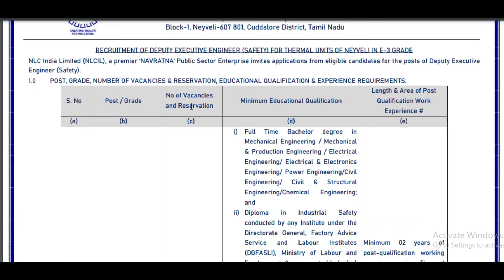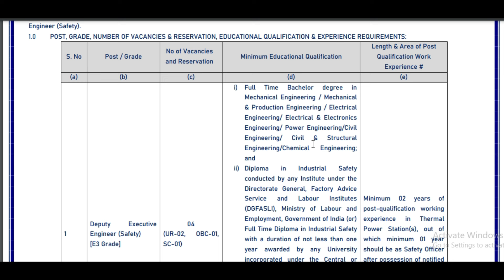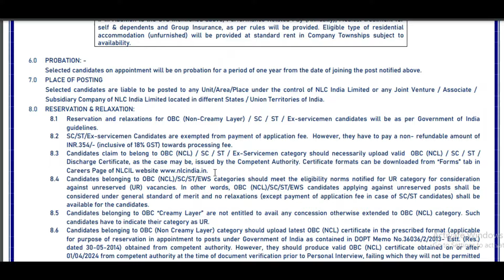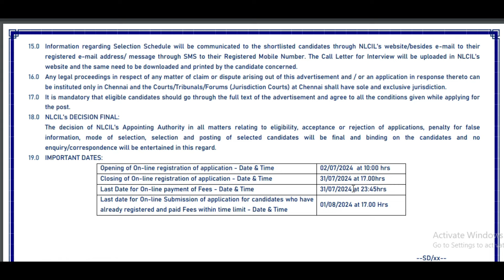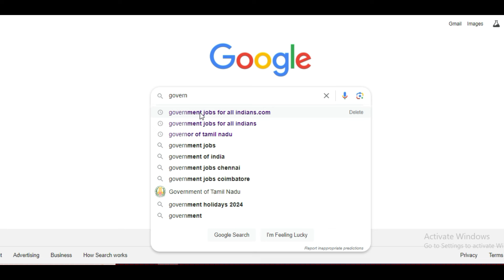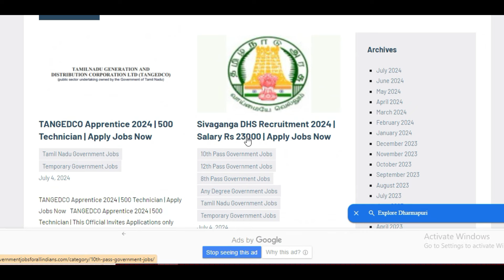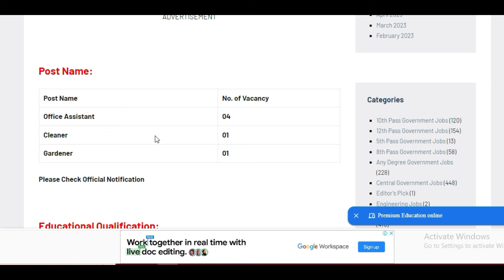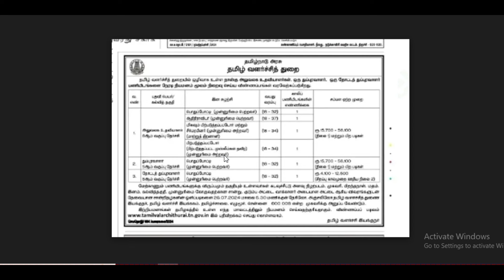EB Department மின்சார துறையில் புதிய நிரந்தர வேலை 2024 | Permanent Govt Job | Government Jobs 2024